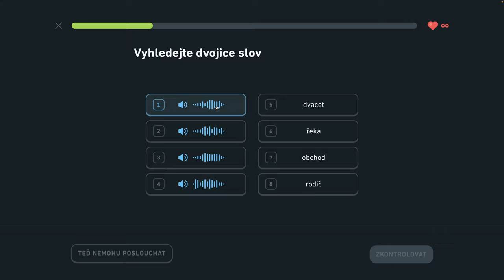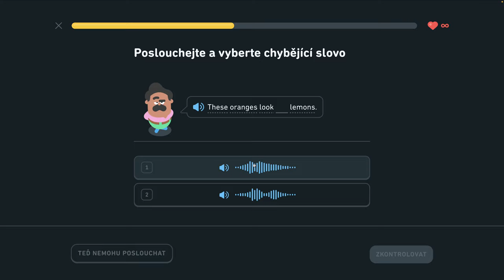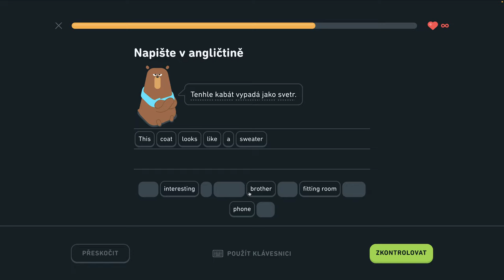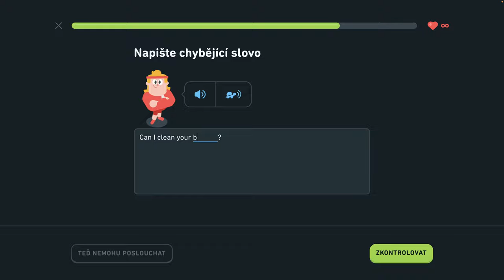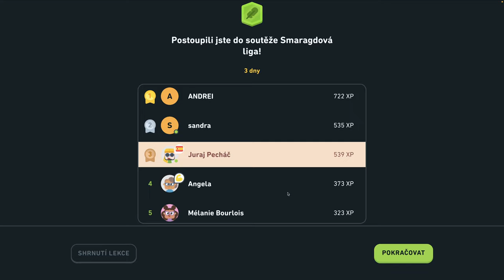🇺🇸 S2, J13 - Hovorte o nakupovaní 1/6 - Hovorte o nakupovaní